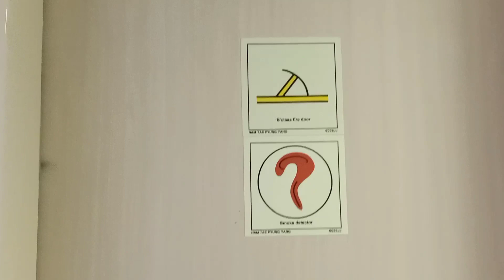Bad Weather ll Ship's Rolling ll Pacific Ocean Disaster ll Dealing Life at Sea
How to deal Life at sea during bad weather situation?